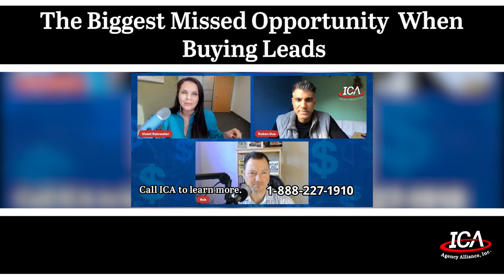The biggest missed opportunity for lead generation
Video marketing really is a POWERFUL tool, available at our fingertips, to help you stand out from your competitors. Listen to the video and see if you agree!